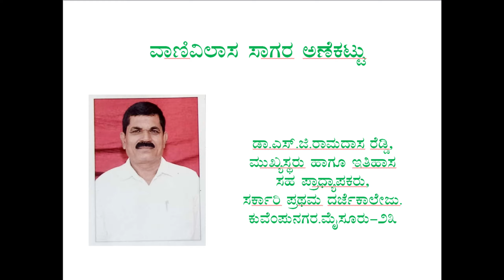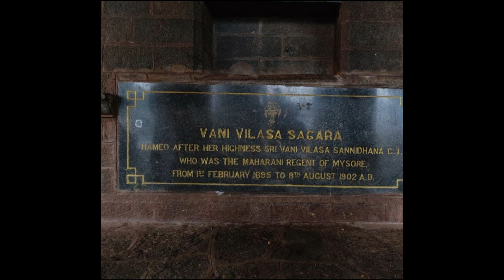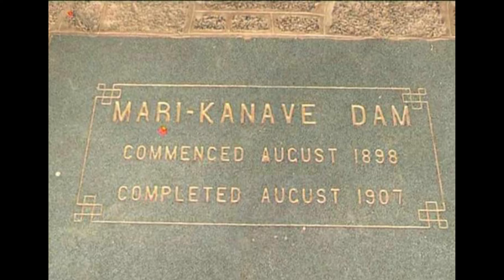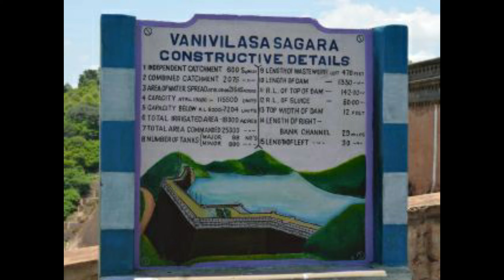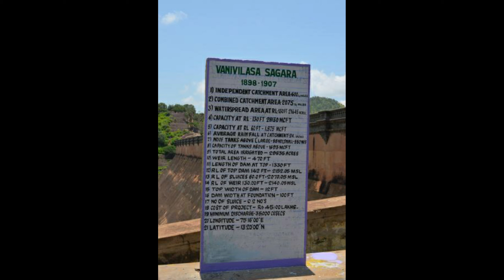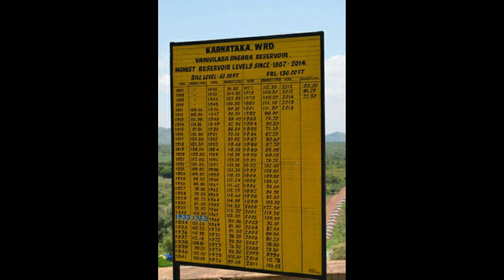SPECIAL HISTORY OF VANI VILASA SGARA DAM BY Dr SG RAMADASA REDDY